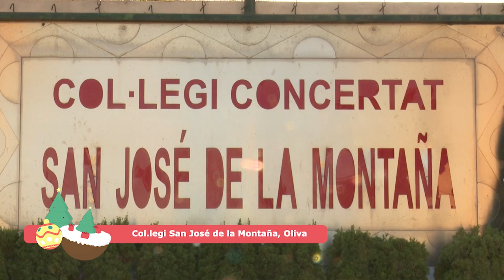MENUTS AL NADAL SAN JOSE OLIVA 2023